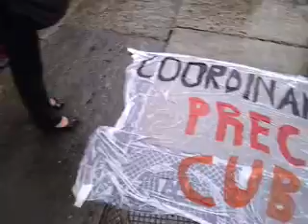Torino 23/4/12 precar* asili+op.sociali vs Fassino